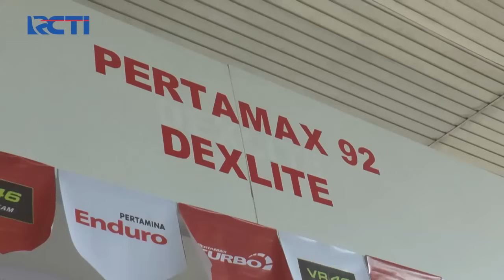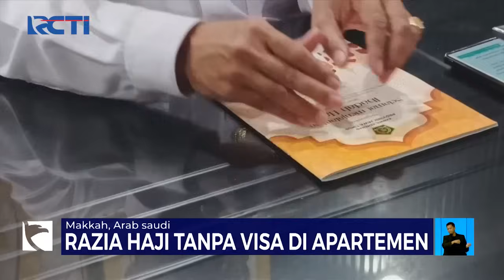[FULL] Seputar iNews Siang 15 Juni 2024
Saksikan info berita terkini di:
Seputar iNews Pagi: Setiap Hari Pukul 04.30 WIB
Seputar iNews Siang: Setiap Hari Pukul 11.30 WIB
Seputar iNews Malam: Senin – Jumat 01.00 WIB
Seputar iNews: Senin – Jumat 09.00 | 11.00 | 13.00 | 14.00 | 18.00 | 23.00